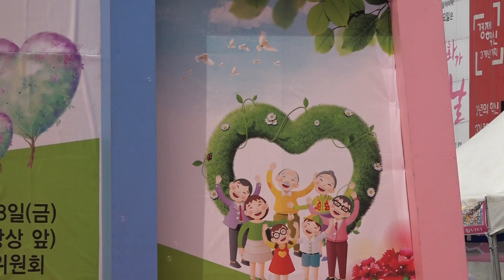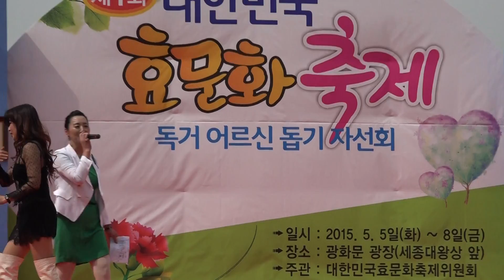가수 황금비-당신은 내남자+해운대 연가_제1회 대한민국 孝문화 축제-광화문 광장_영상감독 이상웅-2015.05.07. 00027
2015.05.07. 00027. 가수 황금비-당신은 내남자+해운대 연가_제1회 대한민국 孝문화 축제-광화문 광장_영상감독 이상웅-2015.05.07. 영상감독 이상웅_leesw.(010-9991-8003)